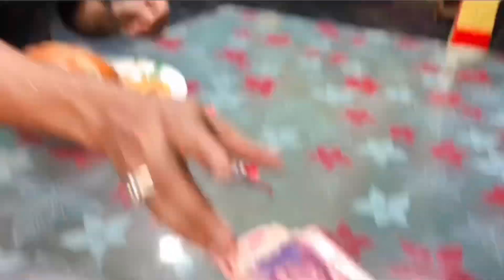DOSTON NE PRANK KAR DIYA MERE SATH 😱😭|| BAKRA EID KE DIN MERI BIRTHDAY AGAI 😍🎂| @smsaadat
DOSTON NE PRANK KAR DIYA MERE SATH 😱😭|| BAKRA EID KE DIN MERI BIRTHDAY AGAI 😍🎂| ​⁠

DOSTON NE PRANK KAR DIYA MERE SATH 😱😭
BAKRA EID KE DIN MERI BIRTHDAY AGAI 😍🎂

Or, if you'd like a shorter caption

Happy birthday to my friends, family, and loved ones! May our special day be as bright and beautiful as we are! @Sistrology